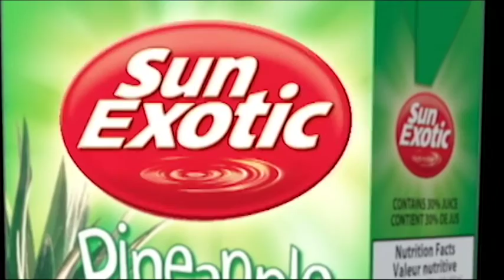Sun Exotic Canada TV Commercial - Pineapple Coconut